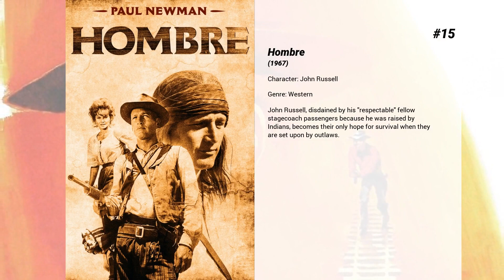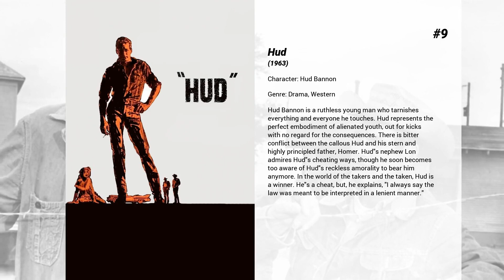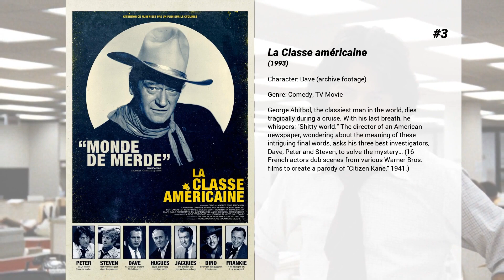Best Paul Newman movies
Welcome to... Best Paul Newman movies! In our channel you will find hundreds of TOPS and rankings of the best films of all genres, actors and nationalities.

Best Paul Newman movies presents...

15. Hombre
John Russell, disdained by his "respectable" fellow stagecoach passengers because he was raised by Indians, becomes their only hope for survival when they are set upon by outlaws.

14. The Long, Hot Summer
Ben Quick arrives in Frenchman's Bend, MS after being kicked out of another town for allegedly burning a barn for revenge. Will Varner owns just about everything in Frenchman's Bend and he hires Ben to work in his store. Will thinks his own son, Jody, who manages the store, lacks ambition and despairs of him getting his wife, Eula, pregnant. Will thinks his daughter, Clara, a schoolteacher, will never get married. He decides that Ben Quick might make a good husband for Clara to bring some new blood into the family

13. Somebody Up There Likes Me
The story of boxer Rocky Graziano's rise from juvenile delinquent to world champ.

12. Road to Perdition
Mike Sullivan works as a hit man for crime boss John Rooney. Sullivan views Rooney as a father figure, however after his son is witness to a killing, Mike Sullivan finds himself on the run in attempt to save the life of his son and at the same time looking for revenge on those who wronged him.

11. What a Way to Go!
A four-time widow discusses her four marriages, in which all of her husbands became incredibly rich and died prematurely because of their drive to be rich.

10. The Verdict
Frank Galvin is a down-on-his luck lawyer, reduced to drinking and ambulance chasing. Former associate Mickey Morrissey reminds him of his obligations in a medical malpractice suit that he himself served to Galvin on a silver platter: all parties willing to settle out of court. Blundering his way through the preliminaries, he suddenly realizes that perhaps after all the case should go to court; to punish the guilty, to get a decent settlement for his clients, and to restore his standing as a lawyer.

9. Hud
Hud Bannon is a ruthless young man who tarnishes everything and everyone he touches. Hud represents the perfect embodiment of alienated youth, out for kicks with no regard for the consequences. There is bitter conflict between the callous Hud and his stern and highly principled father, Homer. Hud's nephew Lon admires Hud's cheating ways, though he soon becomes too aware of Hud's reckless amorality to bear him anymore. In the world of the takers and the taken, Hud is a winner. He's a cheat, but, he explains, "I always say the law was meant to be interpreted in a lenient manner."

8. Butch Cassidy and the Sundance Kid
In late 1890s Wyoming, Butch Cassidy is the affable, clever and talkative leader of the outlaw Hole in the Wall Gang. His closest companion is the laconic dead-shot 'Sundance Kid'. As the west rapidly becomes civilized, the law finally catches up to Butch, Sundance and their gang.  Chased doggedly by a special posse, the two decide to make their way to South America in hopes of evading their pursuers once and for all.

7. The Celluloid Closet
This documentary highlights the historical contexts that gay, lesbian, bisexual and transgender individuals have occupied in cinema history, and shows the evolution of the entertainment industry's role in shaping perceptions of LGBT figures. The issues addressed include secrecy – which initially defined homosexuality – as well as the demonization of the homosexual community with the advent of AIDS, and finally the shift toward acceptance and positivity in the modern era.

6. Cool Hand Luke
When petty criminal Luke Jackson is sentenced to two years in a Florida prison farm, he doesn't play by the rules of either the sadistic warden or the yard's resident heavy, Dragline, who ends up admiring the new guy's unbreakable will. Luke's bravado, even in the face of repeated stints in the prison's dreaded solitary confinement cell, "the box," make him a rebel hero to his fellow convicts and a thorn in the side of the prison officers.

5. Tab Hunter Confidential
In the 1950s, Tab Hunter was number one at the box office and number one on the music charts and was Hollywood’s most sought-after young star. Natalie Wood, Debbie Reynolds and Sophia Loren were just a few of the actresses he was romantically linked to. He was America’s Boy Next Door and nothing, it seemed, could damage Tab Hunter’s career. Nothing, that is, except for the fact that Tab Hunter was secretly gay. Now, the secret is out.

4. The Hustler
Fast Eddie...